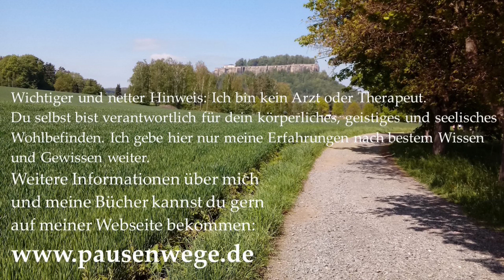Gibt es einen Sinn von Schmerzen und anderen Symptomen? Psychosomatische und chronische Erkrankungen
In diesem Video gehe ich der Frage nach, ob Symptome einen Sinn machen. Sie lassen uns verzweifeln, das ist schon Mal klar. Aber ob es am Ende auch etwas positives im Symptom gibt, ist die gute Frage. Was du tun kannst, damit es leichter für dich wird, auch dazu mehr in diesem Video.
In meinen Videos und Podcastfolgen möchte ich generell einen Beitrag dazu leisten, dir den Alltag und das Leben lebenswerter zu machen, auch bei Schmerzen und chronischen Erkrankungen. Vielleicht ist die Gewissheit, dass jemand (wie ich gerade in diesem Moment) für dich da ist, gut. Ich hoffe, ich kann dir mit meinen Erfahrungen helfen, das würde mich freuen. Infos über mich, meine Arbeit und auch über meine Bücher kannst du gern bekommen. Ich wünsche dir alles Liebe und alles Gute von ganzem Herzen!
Ich danke dir herzlich und freue mich, wenn du meine besuchst und meine Bücher lesen magst, die es überall im Buchhandel gibt.